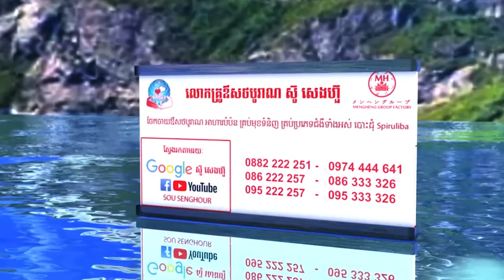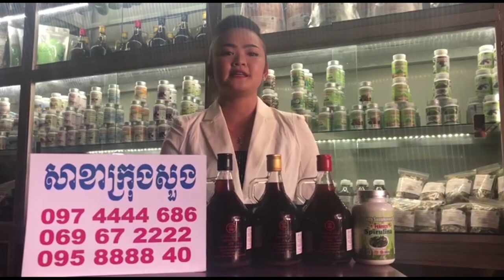គំនិតគឺជាទ្រព្យ ដោយលោក ឃីម សុខហេង the idea is property , khim sokheng សុខភាព ថ្នាំខ្មែរ ឱសថបូរ